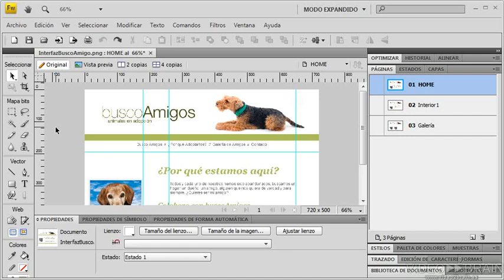capitulo 4.8 - mostrar bocetos